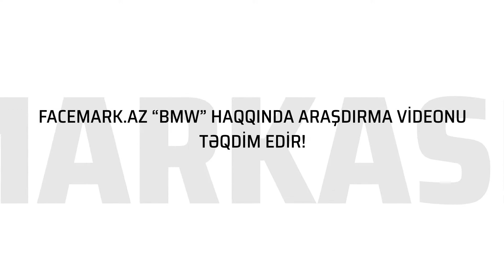“BMW” markası necə yaranıb? | Facemark | FMR TV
Dünyada ən məşhur avtomobil markalarından biri olan “BMW” markası necə yaranıb?